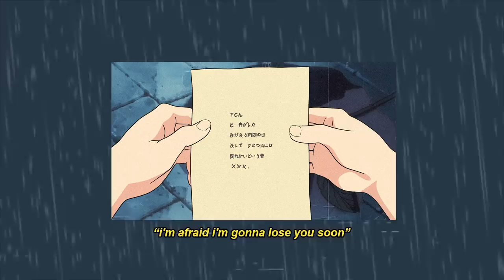Teqkoi & Thomas Reid - I'm afraid i'm gonna lose you soon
I'm afraid i'm gonna lose you soon
🎧 Lofi/Chill Beats 🎧